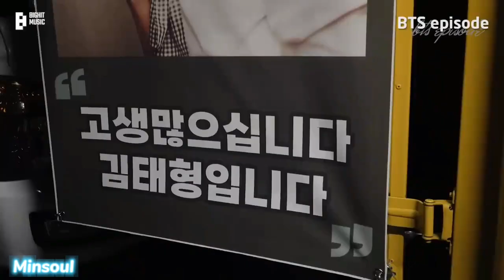[Озвучка by Minsoul] [EPISODE] Съёмки клипа "Love wins all"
За перевод огромное спасибо каналу FSG WEAREBTS:
ПОДДЕРЖКА КАНАЛА:
На момент публикации видео нас 4274💫